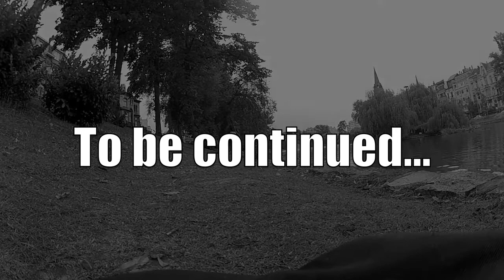Street fishing en fontaine, A'm fishing # 5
Video de 2 coup du matin dans un etang en pleine ville.